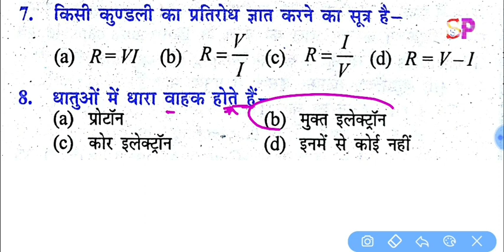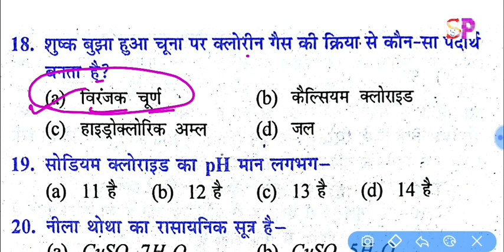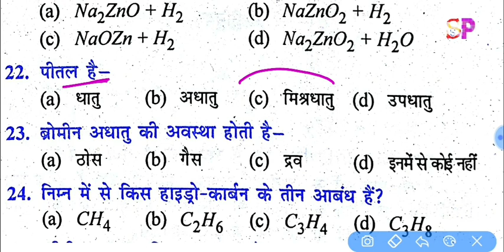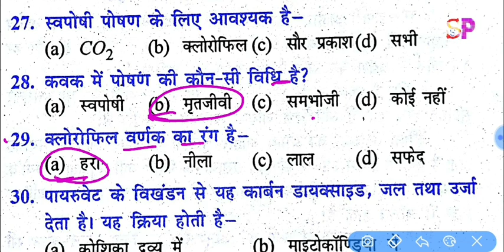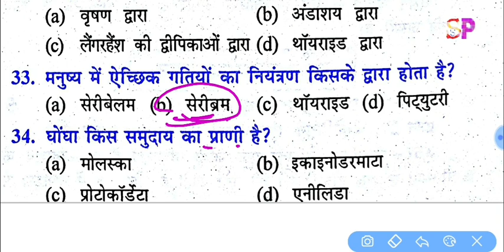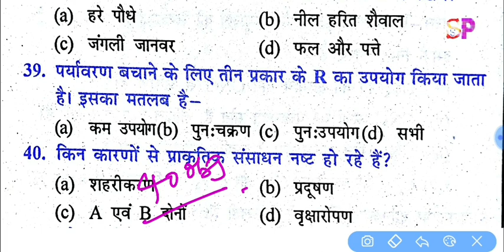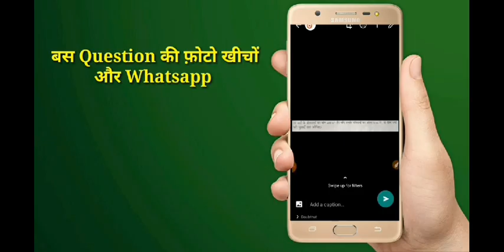BSEB 10th SCIENCE VVI Important Objective Model Set, Matric Exam Science Most VVI Objective Question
10th Matric Board Exam 2020 top VVI Important Science Model Set, बोर्ड परीक्षा में आने वाले प्रशन👍

Visit Website for 12th Board All Subject Question Answer With Latest Model Set Paper आज से ही तैयारी कीजिए क्लिक करें

मैट्रिक परीक्षा में आने वाले महत्वपूर्ण प्रशन, 10th मॉडल सेट पेपर सॉल्यूशन, Bihar Board 10th Matric Objective Models set papers,
12th मॉडल पेपर 2020 डाऊनलोड लिंk

10th मॉडल सेट पेपर  2020 डाऊनलोड लिंक👉👉

Bihar Board 10th Class vvi Important science, social science, mathematics, hindi, sanskrit, english model papers solution,
बोर्ड परीक्षा 2020 में आने टॉप 50 ऑब्जेक्टिव प्रशन, टॉप 50 प्रसन्न बोर्ड परीक्षा में बार बार आने वाले, बोर्ड परीक्षा 2020 में आने वाले vvi महत्वपूर्ण प्रशन, मैट्रिक परीक्षा 2020 में आने वाले महत्वपूर्ण प्रशन,
top 50 objective question for matric 10th board exam 2020,
science vvi objective question for class 10th board exam 2020,
social science vvi top 50 objective question for matric exam 2020,
Mathematics vvi objective top 50 objective question for 10th class matric Exam,
Hindi top vvi important 50 objectives question for 10th matric exam 2020,
english top vvi important objectives question for 10th matric Exam 2020,